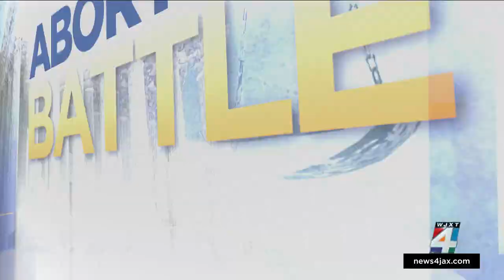‘This is not just about me’: Jacksonville woman shares her abortion story after Roe v. Wade draf...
A Jacksonville woman is recalling what it was like for her before the landmark 1973 Roe v. Wade case that legalized abortion nationwide.